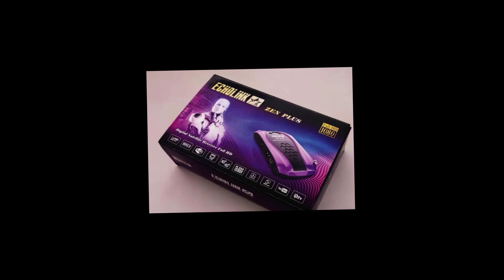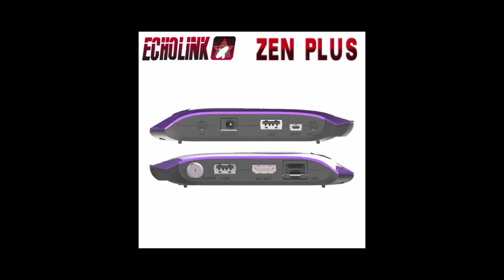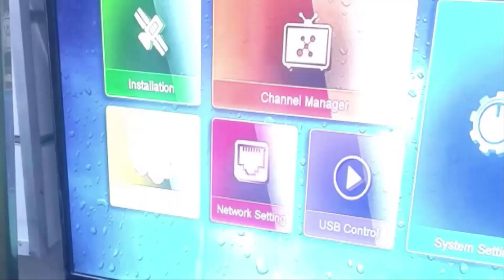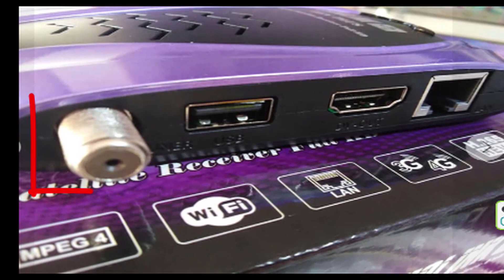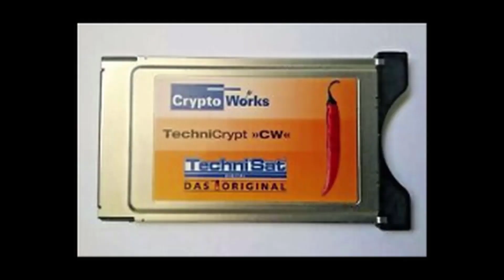من أفضل أجهزة الإستقبال الفضائي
ECHOLINK ZEN PLUS هو جهاز   الاستقبال للقنوات الفضائية عالي الأداء عالي الدقة يحتوي على منفذي USB ، أحدهما لمفتاح wifi والآخر يمكن استخدامه كذاكرة خارجية ، متوافق مع تطبيقات YouTube ، الاتصال: Wifi و LAN RJ45.
♥ السلام عليكم ورحمة الله تعالى وبركاته ♥ أسأل الله أن يوفقنا وإياكم لكل ما يحبه ويرضاه.♥♥♥
♥ نرجو منكم دعم القناة ♥